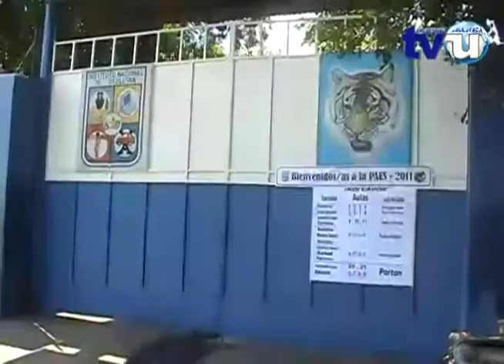Paes evaluará resolución de problemas, emociones y actitudes en alumnos